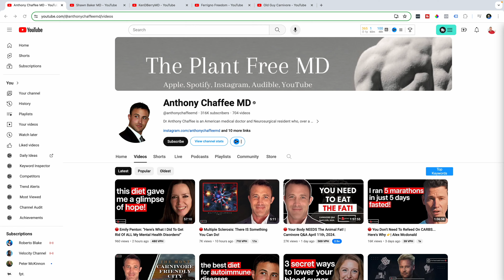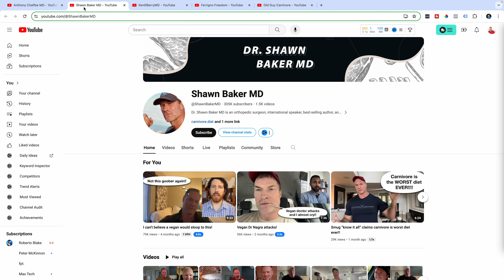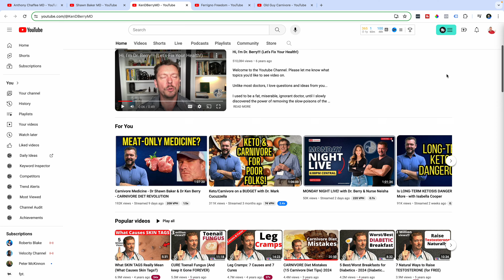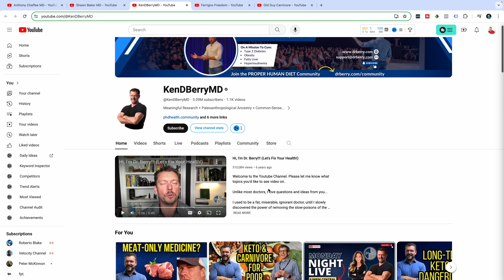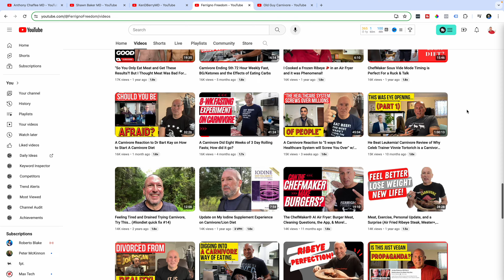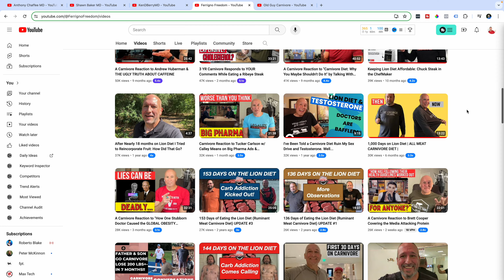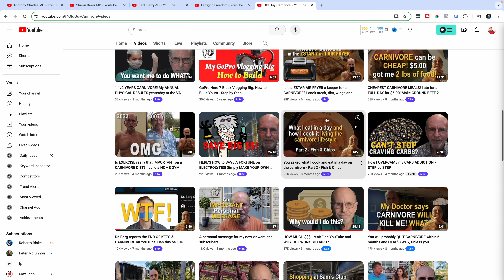My Carnivore Diet YouTube Channel Heroes: The Faces Behind My Journey!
In this video, I want to give a shoutout to some amazing YouTubers, my carnivore youtube channel heroes, who have had a significant impact on my carnivore journey. These channels have not only inspired me to embrace the carnivore lifestyle but have also motivated me to start my own YouTube channel to share my experiences and insights.

Old Guy Carnivore - The wisdom and humor shared by Old Guy Carnivore always make his videos a joy to watch. His down-to-earth approach to the carnivore diet and life in general is both refreshing and inspiring. @OldGuyCarnivore

Ferrigno Freedom - Ferrigno Freedom's channel is a treasure trove of valuable information and practical tips for anyone interested in the carnivore lifestyle. His dedication to spreading awareness about the benefits of carnivory is truly commendable. @FerrignoFreedom

KenDBerryMD - Dr. Berry's channel is a wealth of knowledge on all things health and nutrition. His expertise in the field of medicine combined with his passion for helping people live healthier lives makes his videos a must-watch for anyone on a carnivore journey. @KenDBerryMD

Shawn Baker MD - Dr. Baker's advocacy for the carnivore diet has been instrumental in bringing this lifestyle into the mainstream. His research and insights into the benefits of carnivory have helped countless individuals improve their health and well-being. @ShawnBakerMD

Anthony Chaffee MD - Dr. Chaffee's channel is a fantastic resource for anyone looking to learn more about the carnivore diet from a medical perspective. His informative videos provide valuable insights into the science behind the carnivore lifestyle. @anthonychaffeemd

These YouTubers have not only inspired me but have also played a significant role in shaping my own journey with the carnivore diet. I highly recommend checking out their channels for valuable insights and inspiration. Let's show them some love and support for the incredible work they do!